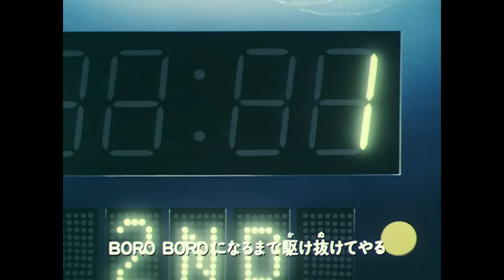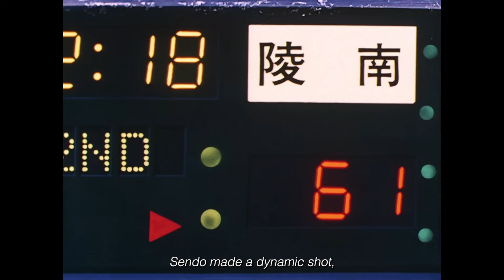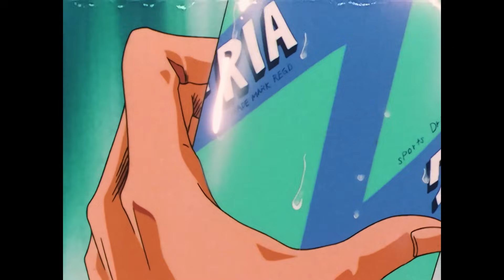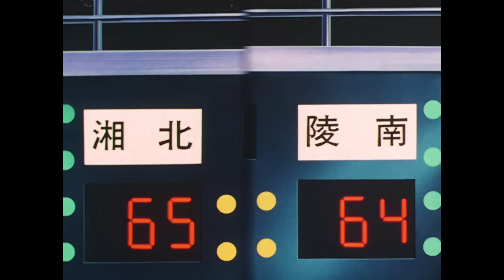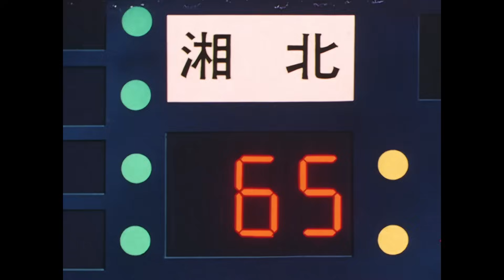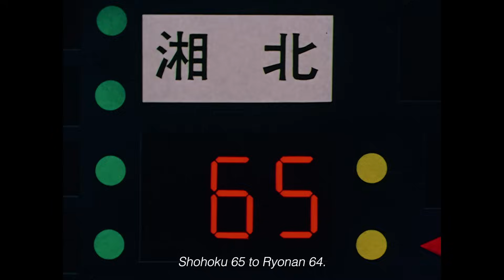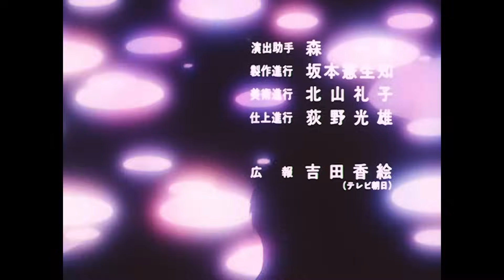Slam Dunk TV Series | Episode 82 - Super Amateur, Hanamichi in His Element | English Sub (HD)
Episode 82 Synopsis:
In the last two minutes and 18 seconds, Shohoku has a two point lead.

About Slam Dunk
Slam Dunk is the classic basketball anime series adapted from the manga of the same title by Takehiko Inoue. Originally airing in the 90's, the series tells the story of a teenager called Hanamichi Sakuragi who falls in love with a girl named Haruko Akagi, and decides to enter the Shohoku High School Basketball Team in order to attract her, as she is already in love with another Shohoku player, Kaede Rukawa. As Sakuragi starts learning how to play basketball, he begins to take a liking to the sport.